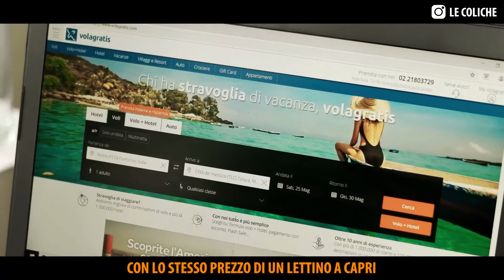A OSTIA VACCE TE (Parodia OSTIA LIDO) | Le Coliche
Regia, fotografia e montaggio Giacomo Spaconi
con Claudio Colica, Fabrizio Colica e la partecipazione straordinaria di J-Ax

Si ringrazia VOLAGRATIS!